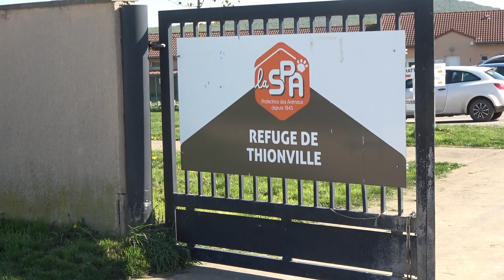La Protection des Animaux au Refuge de Thionville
Voilà un sujet qui a été demandé très tôt par les jeunes ; il aura fallu attendre la fin de la crise sanitaire pour que cela se concrétise.
Nous sommes allés durant les vacances d'Avril à la SPA d'Elange, à la rencontre des salariés, des bénévoles et des animaux. Nous avons pu discuter du lieu, de maltraitance, de protection et de nos amis les bêtes en général !
Une première pour notre reporter Victor (et désolé pour le son, on a du faire avec beaucoup de vent ce jour-là !)